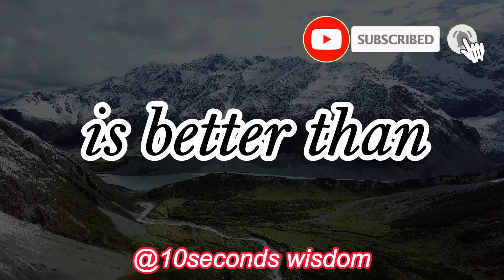Pythagoras Once Said - Motivational | Inspirational quotes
Pythagoras of Samos was an ancient Ionian Greek philosopher, polymath and the eponymous founder of Pythagoreanism. His political and religious teachings were well known in Magna Graecia and influenced the philosophies of Plato, Aristotle, and, through them, the West in general. These timeless and powerful Pythagoras quotes can help you relax and show you how to live with the flow of life in order to experience deep inner peace, a happier life and an enlighten your wisdom.

These great wisdom and aphorisms of Pythagoras that will make you think about many things in life. Quotes from the life of Pythagoras are definitely worth your time.